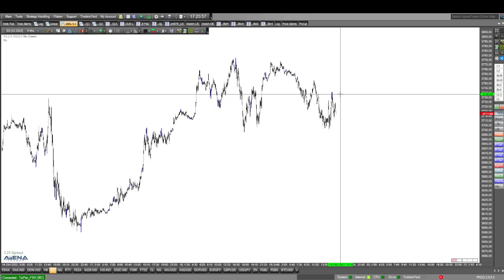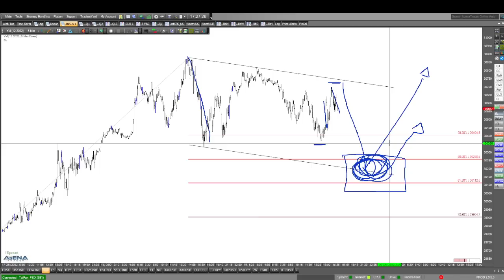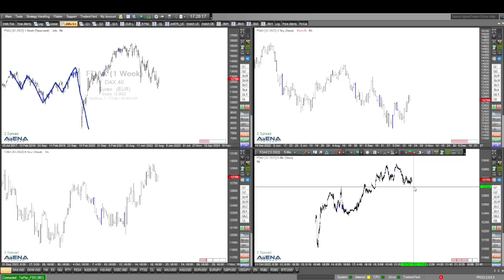Quo vadis S&P 500?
Quo vadis S&P 500? Im Augenblick wirkt die Lage recht uneinheitlich. Im Video bespreche ich verschiedene Optionen für den weiteren Kursverlauf.